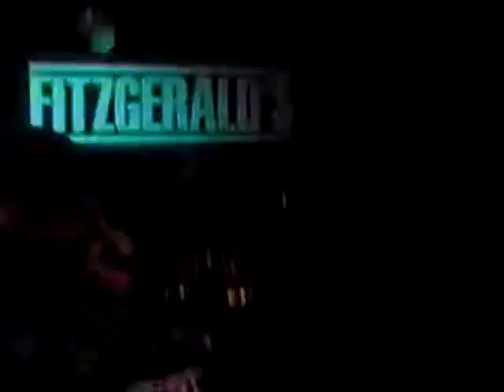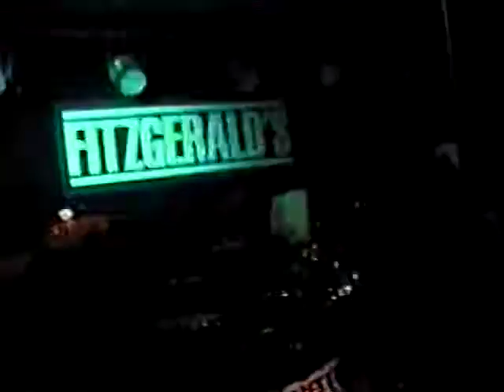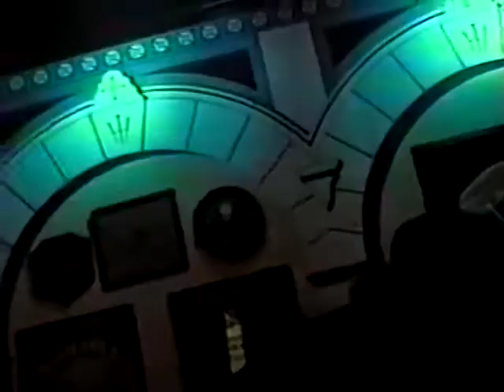Barkhard / Angry Samoans VHS-rip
OH FUCK! IT'S...
BARKHARD
ANGRY SAMOANS
BATALLION OF SAINTS
BARKHARD

Big thanks to Jeff Smith for assisting with this find.